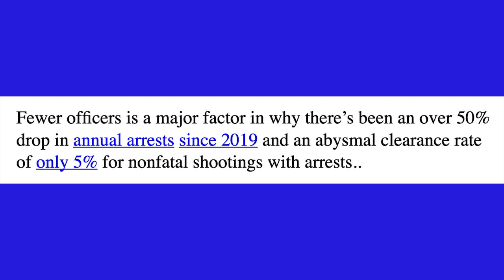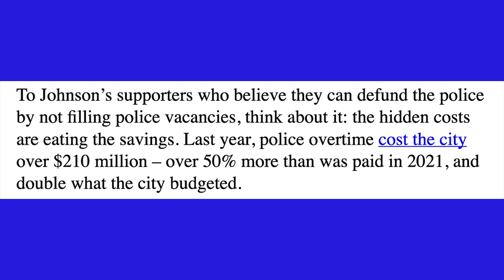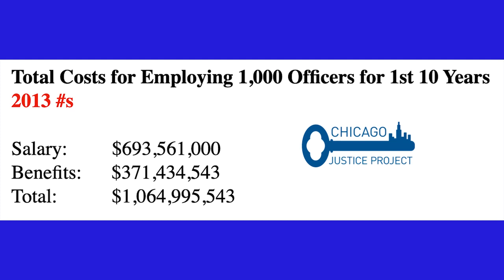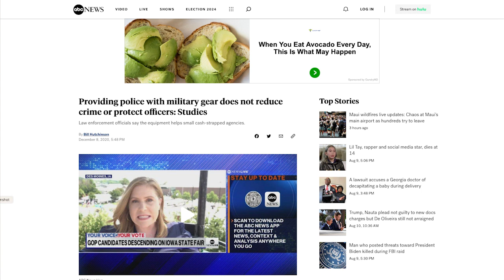ARJR Ep #1: Paul Vallas for the IL Policy Institute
In the inaugural episode of this new stream of content to our YouTube channel, we will focus on the alt-right agendas behind some of the political rhetoric in Chicago, regardless of whether the rhetoric comes from a liberal, conservative, or clearly identifiable member of the alt-right.

In this episode, we look at the rhetoric in a recent post by the Illinois Policy Institute that former gubernatorial & mayoral candidate Paul Vallas authored. The piece is loaded with alt-right talking points that are not based in fact but are pushing a pro-cop agenda while falling into the same traps that the alt-right has been falling into for years.